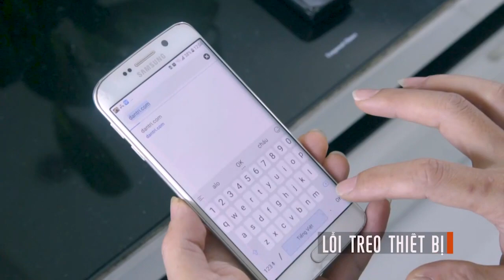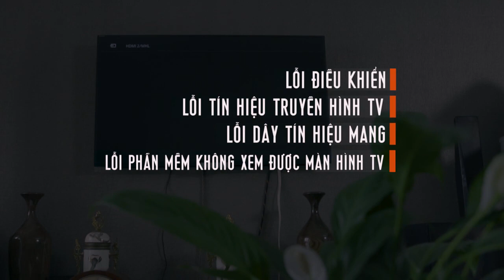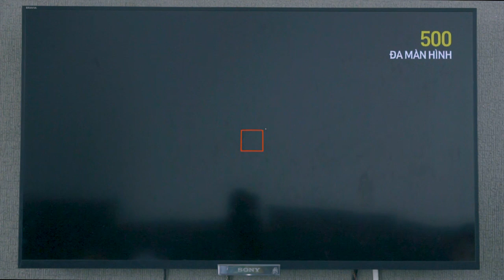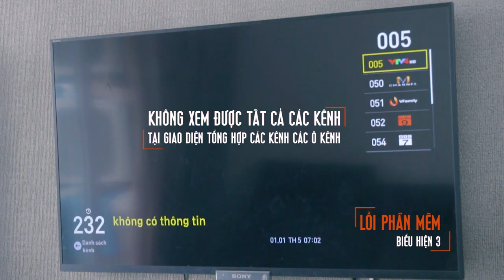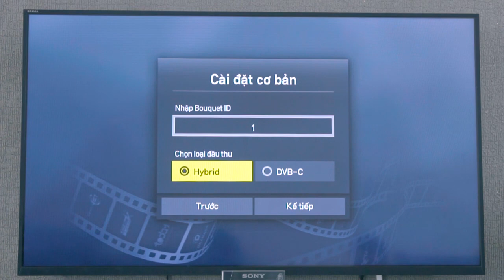CÁCH XỬ LÝ CÁC LỖI HAY GẶP Ở MODEM WIFI VÀ THIẾT BỊ TRUYỀN HÌNH SỐ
Thiết bị modem wifi và truyền hình số bỗng dưng gặp lỗi sẽ gây ảnh hưởng và gián đoạn quá trình học tập, giải tri của bạn, khiến bạn cảm thấy phiền phức, khó chịu. Để tránh gặp phải những tình huống này, hãy cùng xem video dưỡi đây về những lỗi thường gặp ở modem wifi và truyền hình số và cách xử lý chúng.

Với thiết bị Modem Wifi:
- Lỗi nguồn
- Lỗi treo thiết bị và không truy cập được mạng
Với thiết bị truyền hình số:
- Lỗi điều khiển
- Lỗi tín hiệu truyền hình TV (mã lỗi W0001, W10000, W20000, W20004)
- Lỗi dây tín hiệu mạng (mã lỗi W0004 chữ màu trắng)
- Lỗi phần mềm không xem được màn hình TV (mã lỗi W10002, W20003, W20004 chữ màu vàng)
- Lỗi khởi động khi ấn manu để cài đặt (mã lỗi W1001)
Trên đây là những thao tác xử lý các lỗi hay gặp ở thiết bị wifi và truyền hình số. Nếu sau khi đã xử lý nội dung như các hướng dẫn phía trên mà không thành công, bạn vui lòng liên hệ Viettel theo số: 18008119 để được khắc phục một cách nhanh nhất. Hy vọng các bạn có những trải nghiệm tốt khi sử dụng dịch vụ của Viettel.